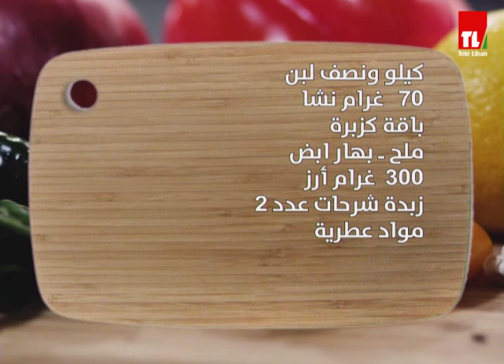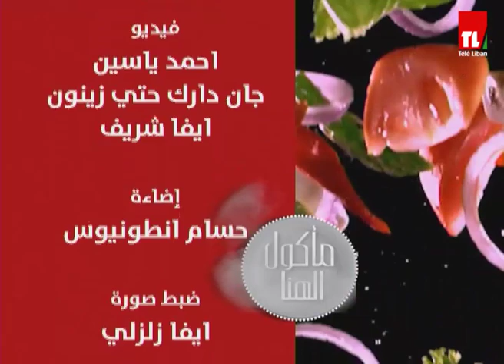Chef Antoine - الشيف انطوان - دجاج باللبن والخضار